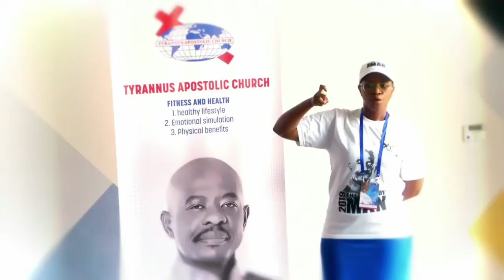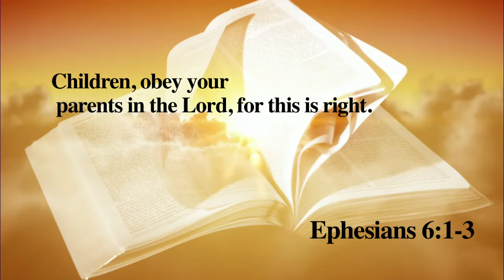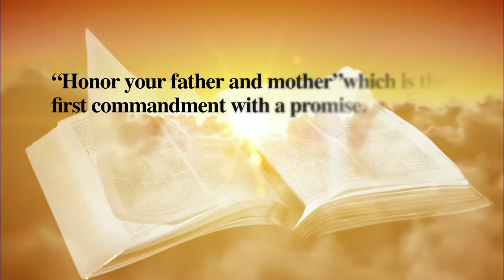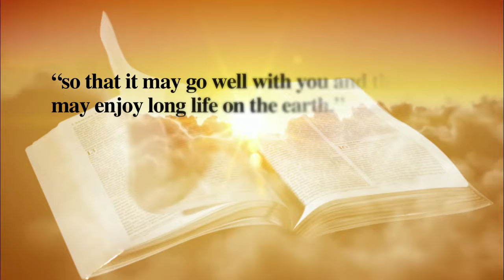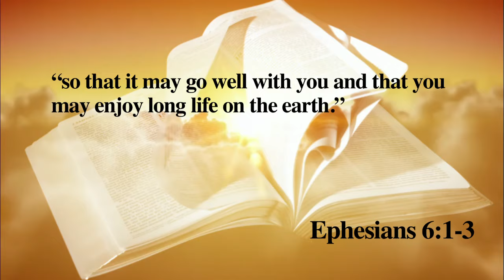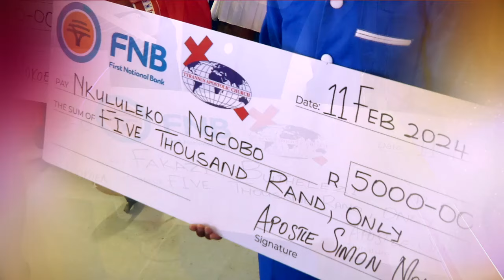Special Youth Episode